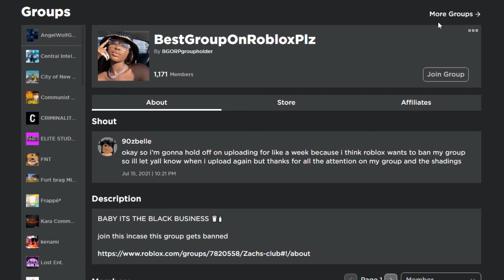Roblox Powering 'Imagination'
Im disappointed in you roblox